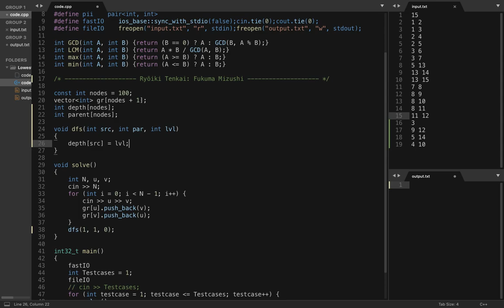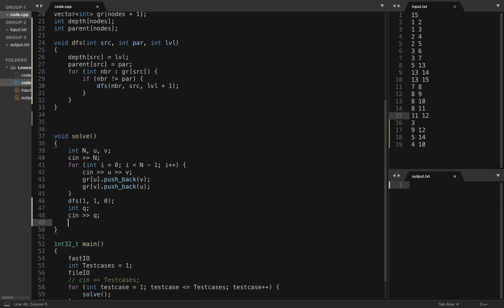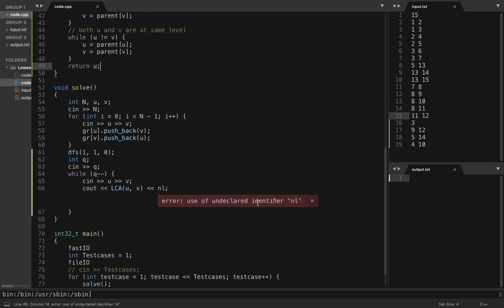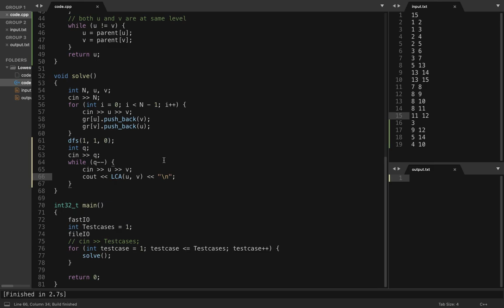Lowest Common Ancestor (Lecture 01 - Naive Approach O(N)) | LCA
Hello everyone. We are going to start a new series if lectures regrading Lowest Common Ancestor in a Tree. In this video we will talk about a very naive approach that works in O(N) time to find LCA. In the next video, we are going to discuss a better approach, that works in O(log N) time.

SUBS IF YOU LOVE IT